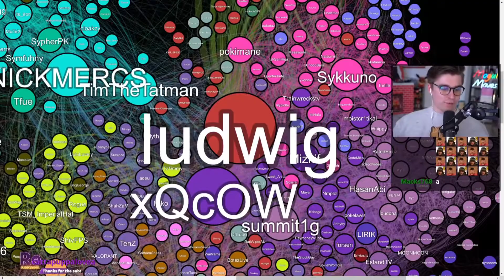"No longer bigger number better person" Ludwig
pog